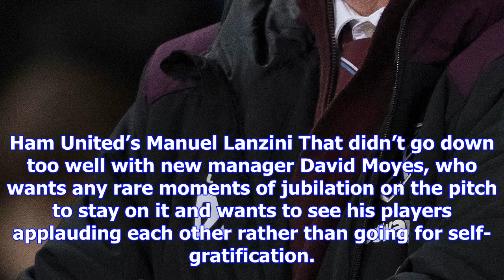Marko arnautovic has header ruled out as hammers hold gunners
JACK WILSHERE came in from the cold but failed to fire up Arsenal. The enigmatic midfielder was hand...